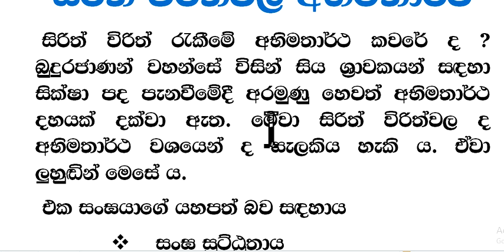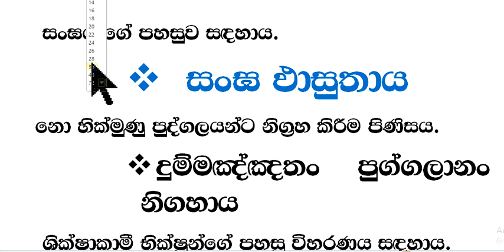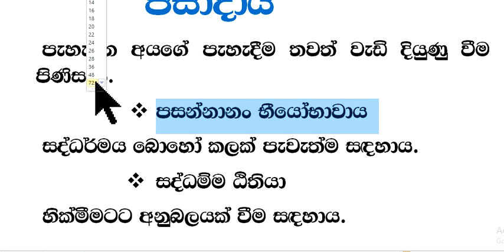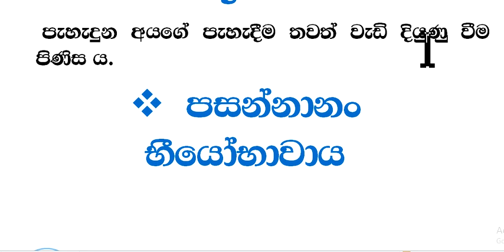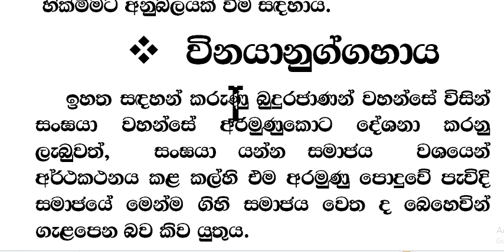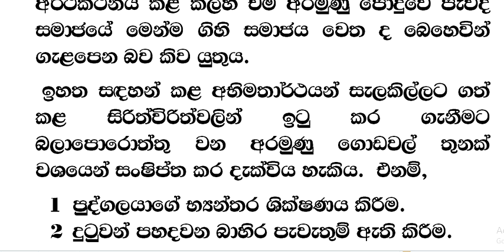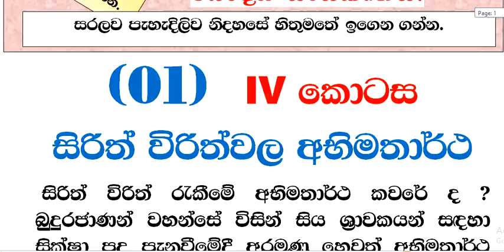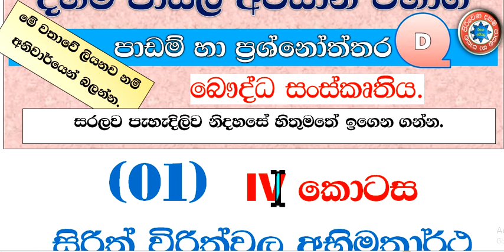දහම් පාසල් අවසාන විභාග පාඩම් ‌බෞද්ධ සංස්කෘතිය පාඩම 01 - IV කොටස සිරිත් විරිත්වල අභිමතාර්ථ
සියලු පාඩම් ‌ෙමතැනින්